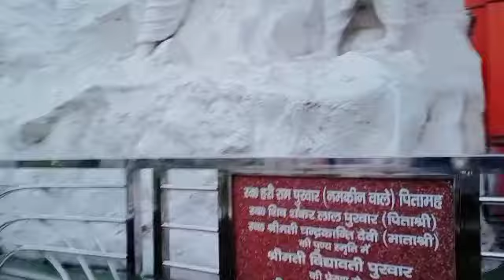प्रयागराज का सबसे खूबसूरत नवग्रह मंदिरII Patharchatti Ramleela mandir prayagraj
shree navgarh mandir Shree Patharchatti Ramleela

ये मंदिर वाकई में बहुत ही खूबसूरत बनाया गया है। एक बार अवश्य यहाँ विष्णु भगवान का दर्शन करिये। गूगल लोकेशन लिंक

Sumit cool dubey prank Sumit cool dubey
Sumit cool lifestyle
Sumit cool vlogs
sumit cool dubey new video
Sumit cool Sumit cool dubey Robin b'day party me
Sumit cool dubey ki video
Sumit cool dubey ki new video 2022 Sumit cool dubey helping video
Sumit cool dubey funny video